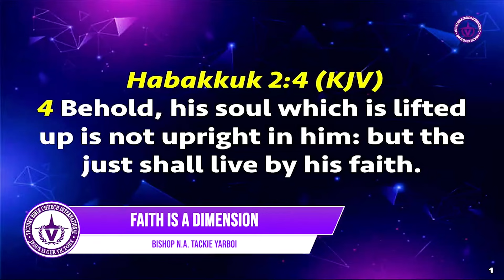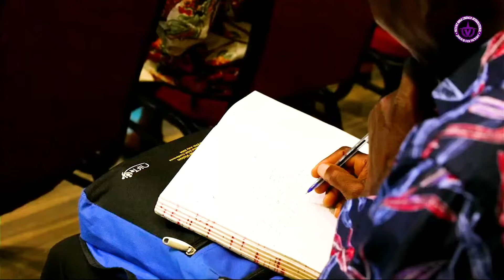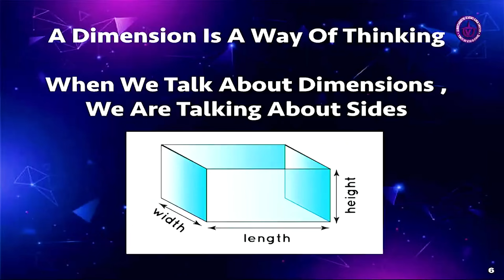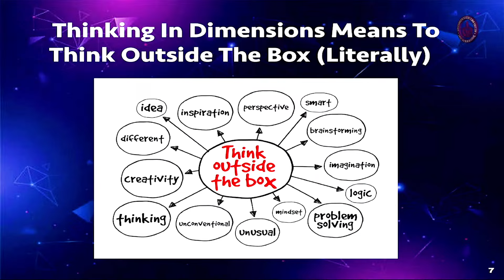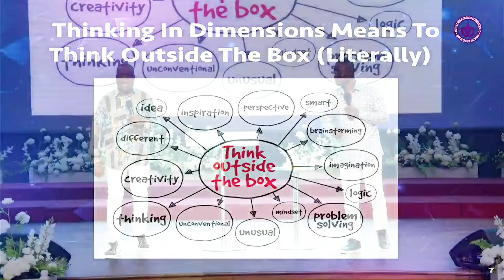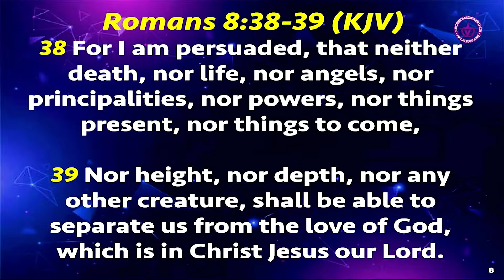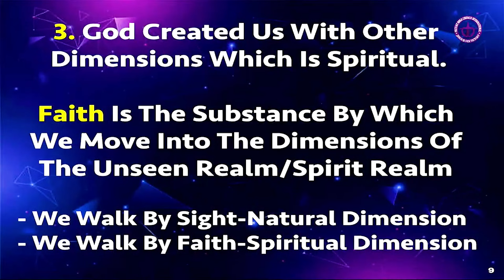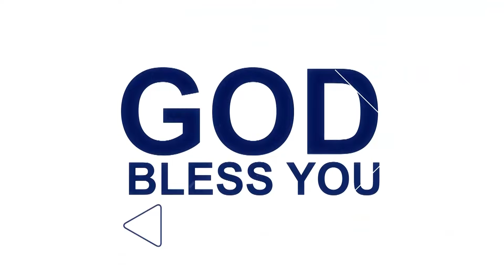FAITH IS A DIMENSION BY BISHOP TACKIE YARBOI